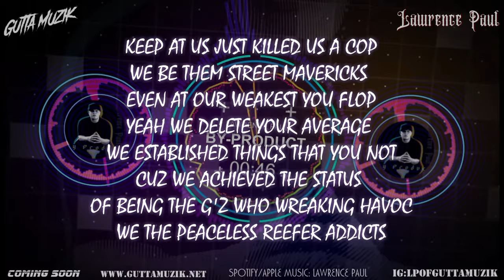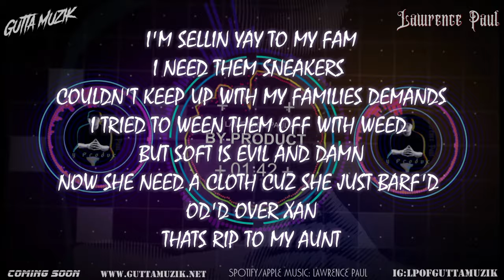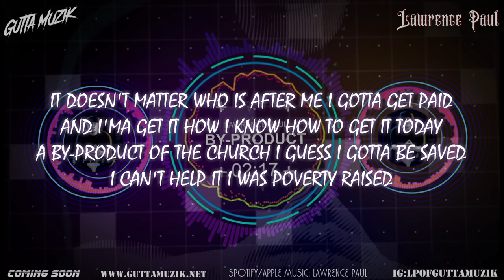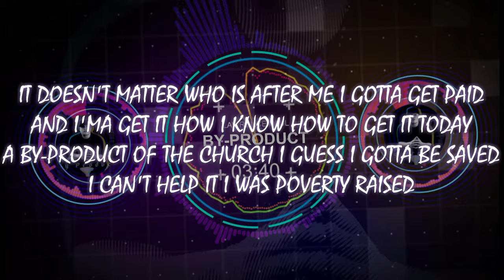By-Product Official Lyric Video - Lawrence Paul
Lawrence Paul aka Lp of Gutta Muzik

By-Product Official Lyric Video court

Available everywhere digital music is distributed!